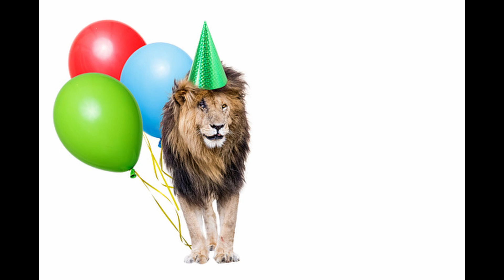June 3, 2023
The Threequel

Unrelated fact: The piano is really heavy